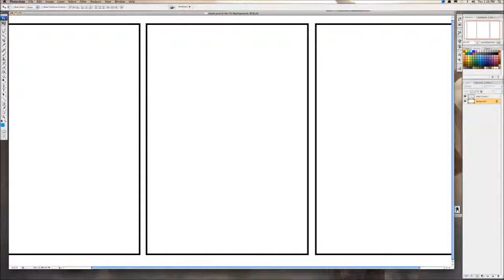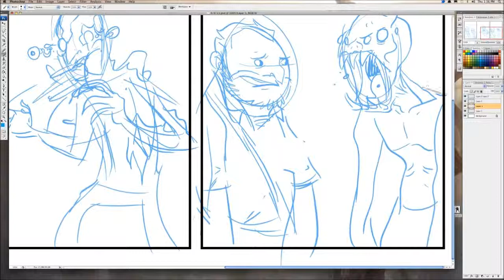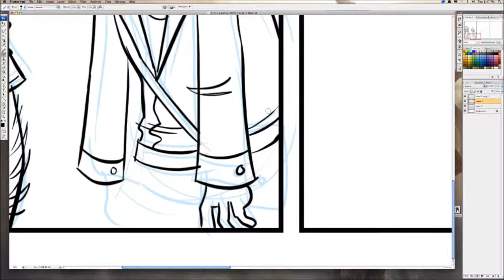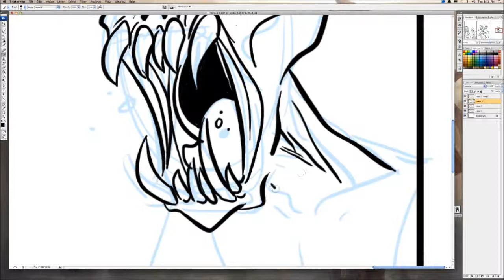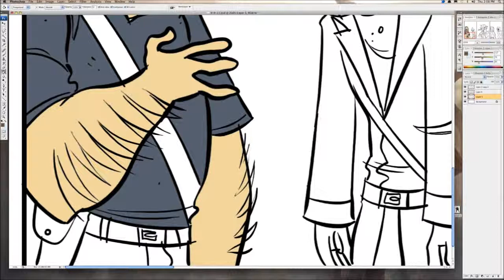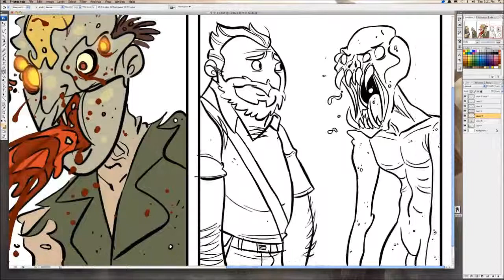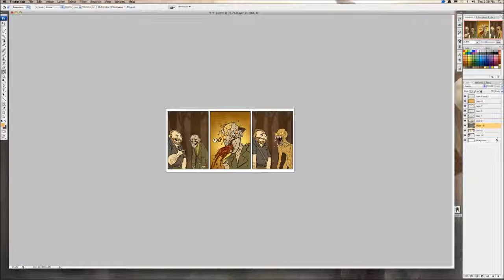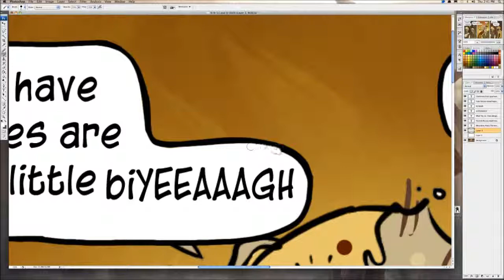Gabe Art - One Can Never Tell (Realtime)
Gabe (Mike Krahulik) shows you how a Penny Arcade comic is drawn in real time.  Sit back and observe as Gabe draws the episode "One Can Never Tell" in real time.